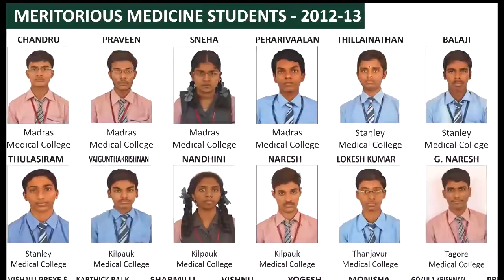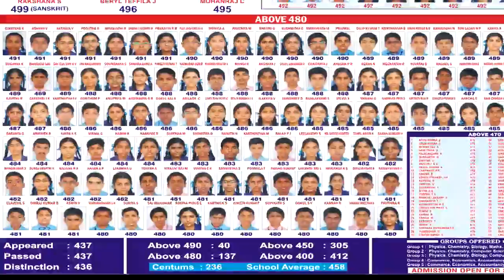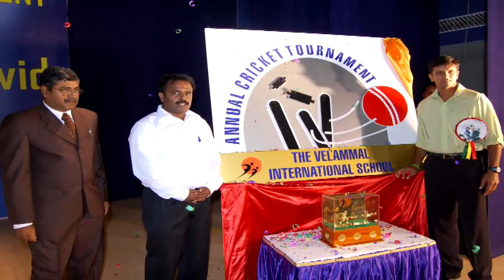VKP Video Presentation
Velammal Ponneri